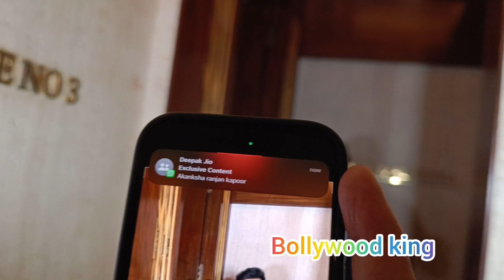Ranbir Kapoor Alia Bhatt Malaika Arrora At Manish Malhotra House Party In Mumbai Today